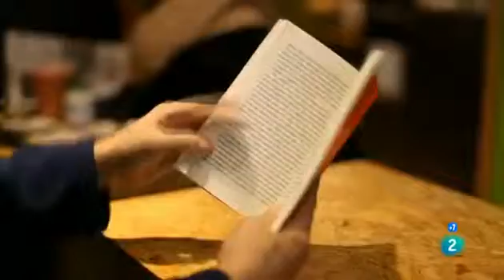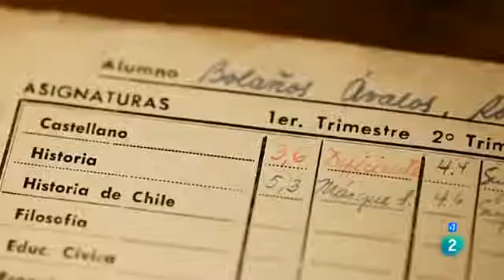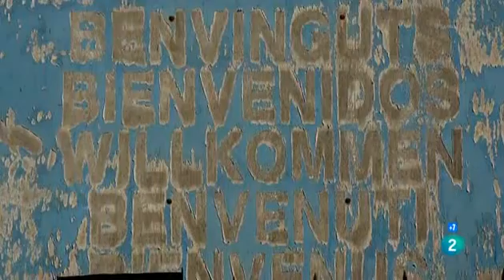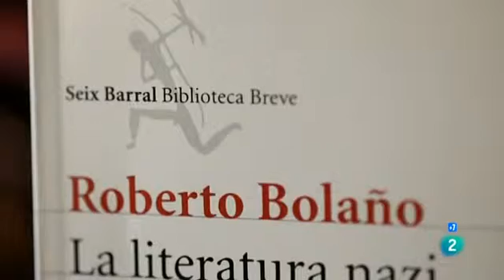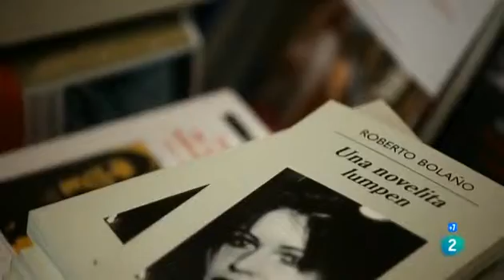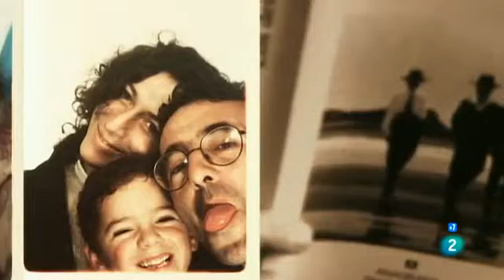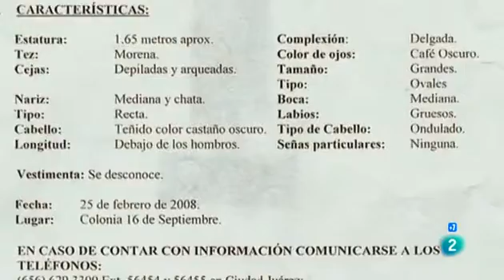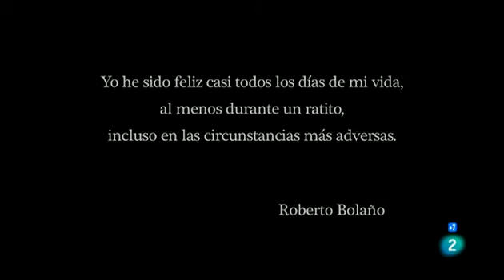Imprescindibles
Roberto Bolaño.